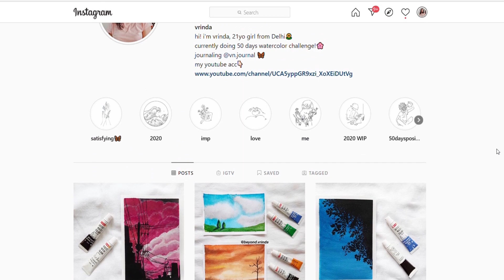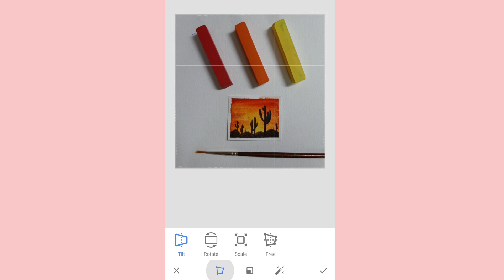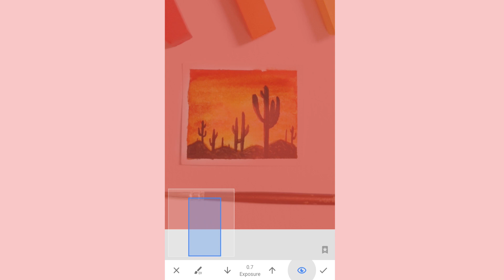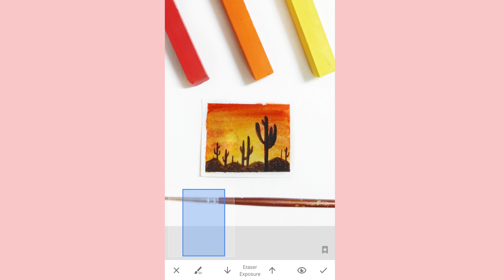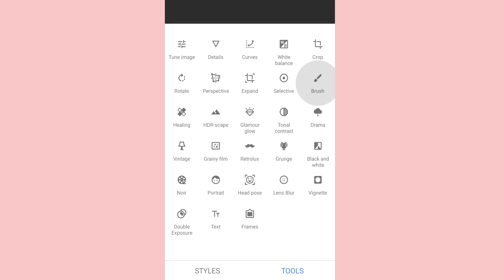How I Click & Edit Art Pictures | TIPS & TRICKS for WHITE INSTAGRAM FEED using PHONE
Hey guys, this was the most requested video! in this video i am going to share some art instagram tips that i use to maintain white instagram feed. i have shown the easiest way on how to edit photos in snapseed in mobile.

let me know if you'd like me to make more white instagram feed using phone YouTube videos in the comment section below.